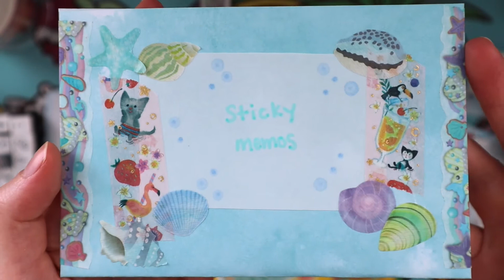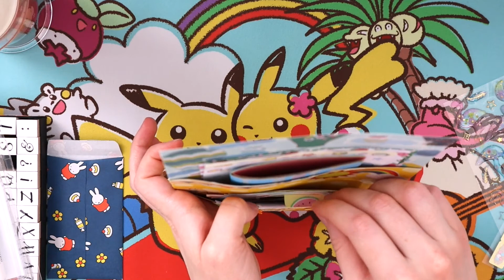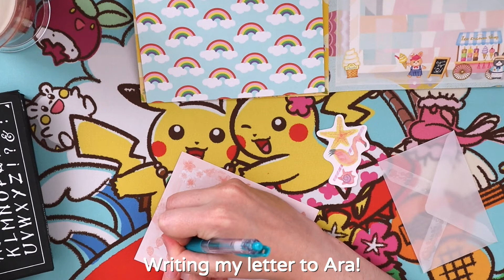Summer Flipbook | Collab with Ara's Today | Penpal With Me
I would appreciate it because it really helps the channel! ❤️

*:･ﾟ✧*:･ﾟ✧ *:･ﾟ✧*:･ﾟ✧ *:･ﾟ✧*:･ﾟ✧ *:･ﾟ✧*:･ﾟ✧ *:･ﾟ✧*:･ﾟ✧

Today I am doing a Summer themed flipbook collab with Ara’s Today!

She makes super cute journaling spreads and stationery hauls! Also follow her on Instagram: @ara.today

Also, please check out my first washi tape set that I am now selling on Etsy

I made designs that would be perfect to use during Spring and Summer for your journal or scrapbook. There are 5 different designs included in the set: Fruits, Forest, Green Gingham Pattern, Sakura Blossoms, and Ume (Plum) Blossoms. If you purchase them, please share your creations and/or haul with me on Instagram: @FleetParade!

ETSY SHOP